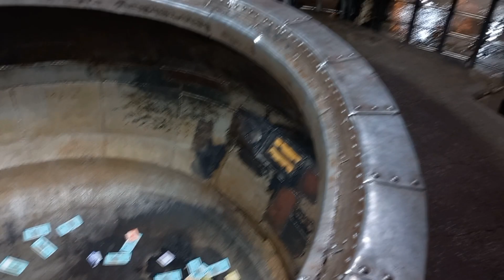delhi se ajmer by train Ajmer sharif dargah jannati darwaza ajmer ki eid khwaja garib nawaz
Hello friends welcome to my channel jack vlog diary aaj maine aapko is video me azmer sharif dargah ka itihas aur Saal  me 4 baar khulne wale jannati darwaza ka history bataya hu jyada Janne ke liye part 1 jarur dekhe .

search in.
rajasthan me ghumne ki jagah
rajasthan me ghumne layak jagah
rajasthan me ghumne ki jagah mandir
rajasthan me ghumne wali jagah
rajasthan me ghumne ke sthan
rajasthan me ghumne ki jagha
rajasthan me ghumne ki best jagah
jannati darwaza ajmer sharif
jannati darwaza
jannati darwaza ki haqeeqat
jannati darwaza ajmer
jannati darwaza kab khulta hai
jannati darwaza ajmer sharif status
jannati darwaza dikhaiye
jannati darwaza ajmer sharif 2023
Ajmer sharif dargah
Khwaja moinuddin chisti
delhi to ajmer train
delhi to ajmer by
delhi to ajmer
delhi to ajmer by road
delhi to ajmer sharif dargah by train
khwaja garib
khwaja garib nawaz history
khwaja garib nawaz ka waqia
khwaja garib history in hindi
khwaja garib nawaz ki dastan
khwaja garib nawaz song
hazrat moinuddin chishti ka waqia
hazrat moinuddin chishti
hazrat moin miya
hazrat moinuddin chishti ajmeri
hazrat moinuddin
hazrat moinuddin chishti dargah
hazrat moinuddin chishti ki kavvali
hazrat moinuddin chishti rahmatullah
alaih
hazrat moin

dargah ajmer
dargah ajmer sharif live
dargah ajmer sharif qawwali
dargah ajmer ki
dargah ajmer sharif status
dargah ajmer sharif history in hindi
dargah ajmer live
dargah ajmer sharif ki dargah
dargah ajmer sharif ka
delhi se ajmer kitne kilometre hai
delhi se ajmer ke liye bus kahan se
milegi
delhi se ajmer sharif
delhi se ajmer ke liye bus
delhi se ajmer kitne kilometre dur hai
delhi se ajmer vande bharat
delhi se ajmer vande bharat train
delhi se ajmer kitne ghante ka rasta
hai
delhi se ajmer vande bharat express
delhi se ajmer ka bus ka kiraya kitna
hai

delhi to ajmer by bus
delhi to ajmer vande bharat
delhi to ajmer shatabdi express
delhi to ajmer volvo bus
delhi to ajmer flight
delhi to ajmer train journey
delhi to ajmer by car
ajmer ki eid
ajmer ki eid 2023
ajmer sharif eid
ajmer sharif eid milad un nabi
ajmer sharif eid 2023
ajmer sharif eid mubarak
ajmer ki bakra eid
ajmer sharif eid mubarak status
ajmer sharif eid status
dargah
dargah sharif
dargah par jana kaisa hai
dargah shari
dargah status
dargah dargah
dargah mela